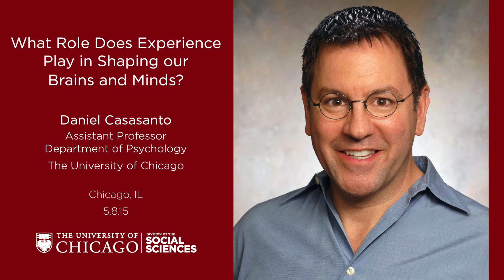AUDIO: Daniel Casasanto on the Role Experience Plays in Shaping our Brains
Daniel Casasanto, Assistant Professor of Psychology, explores the question, "What role does experience play in shaping our brains and minds?" The talk was given at the Spring 2015 Visiting Committee of the Division of the Social Sciences. Introduction by David Nirenberg, Dean of the Division of the Social Sciences.

Daniel Casasanto joined the faculty of the University of Chicago in 2013 as an Assistant Professor. He received his B.A. from Oberlin College in 1993 and his PhD in Brain & Cognitive Sciences from MIT. Daniel's Lab, The Experience and Cognition Lab, explores topics such as, how language, culture, and bodily experiences influence the way people think, feel, and make decisions. Casasanto and team are exploring how people with different experiences think differently, and are working to better understand universal processes by which people turn concrete interactions with their environment into abstract thoughts.